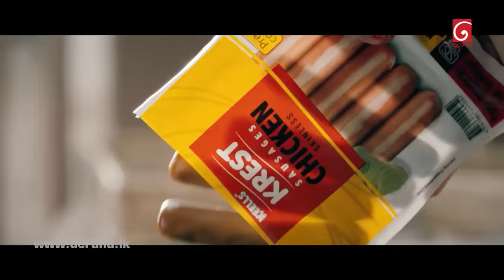Champion Stars Unlimited | 01st October 2022